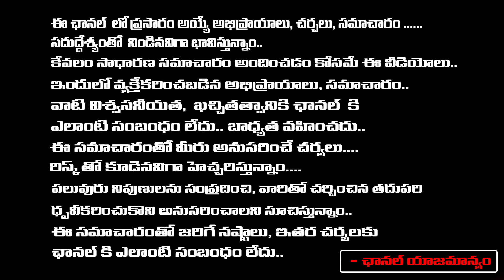సీఎం జగన్‌కు ప్రాణహాని.. | Threat to CM Jagan | Redtv Talkies